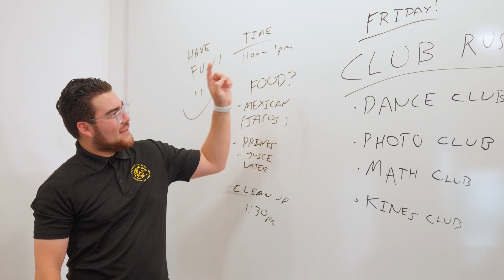The College Tour -- Charger Experience and Student Services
Kinesiology major Anthony, who came to Cypress with the goal of becoming a physical therapist, talks about the Charger experience and student services at the college and how the sense of community fostered his growth as a leader and helped him pay it forward through his role in Student Government and more.